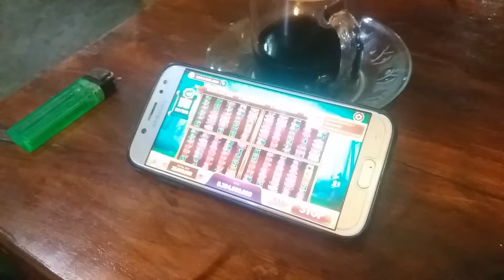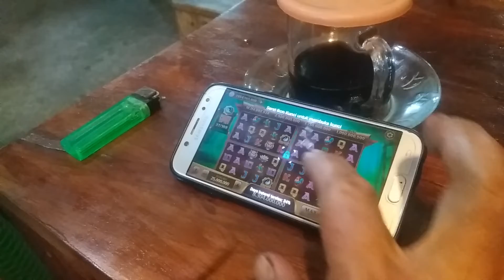Skater Domino Higg Panda Beat Max Dapat Bonus Banyak